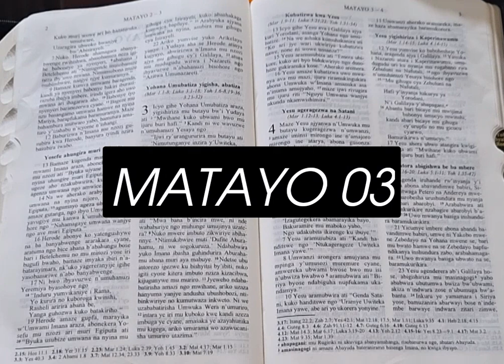DUSOME BIBILIYA-MATAYO 03